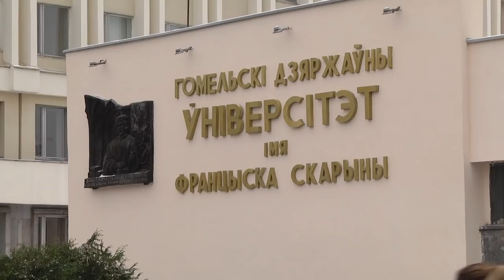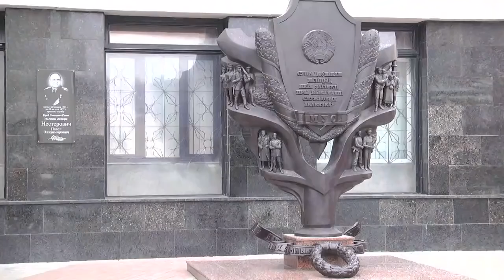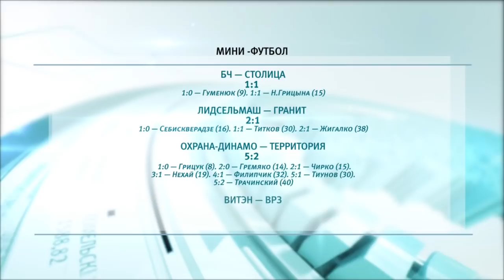14 01 2019 Новости 20 00